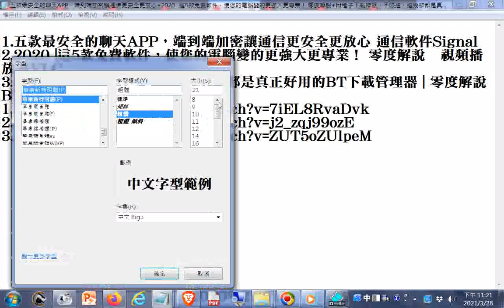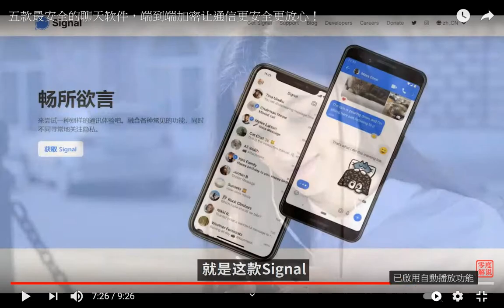GGG五款最安全的聊天APP，端到端加密讓通信更安全更放心+2020 這5款免費軟件，使您的電腦變的更強大更專業！ 零度解說+bt種子下載神器，不限速，這幾款都是真正好用的BT下載管理器 零度解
1.五款最安全的聊天APP，端到端加密讓通信更安全更放心 通信軟件
Signal
2.2020 |這5款免費軟件，使您的電腦變的更強大更專業！ 零度解說   視
頻播放器VLC
3.bt種子下載神器，不限速，這幾款都是真正好用的BT下載管理器 | 零